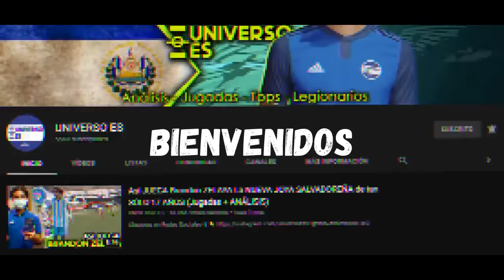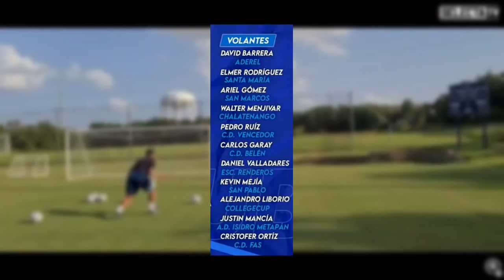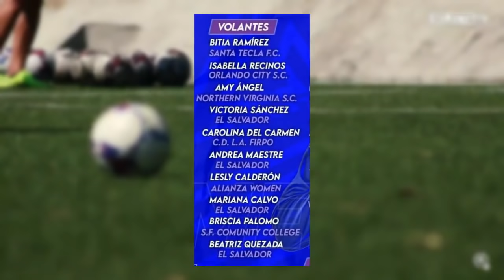SORPRESAS EN LA NUEVA CONVOCATORIA DE LA SELECTA | BAJAS EN LA SELECCIÓN | JUGÓ BONILLA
Primer micro ciclo para la mini selecta la u17